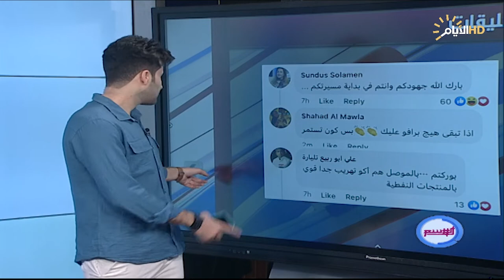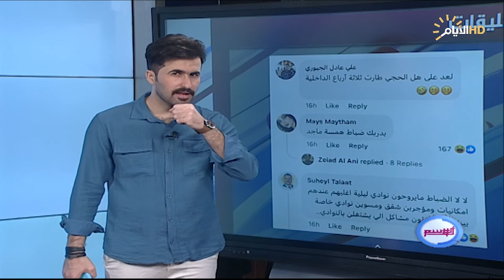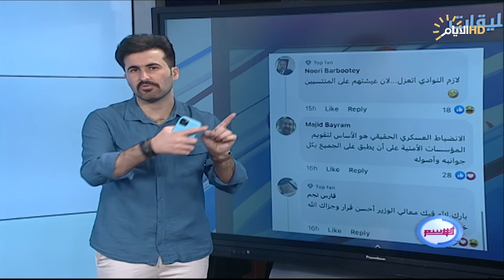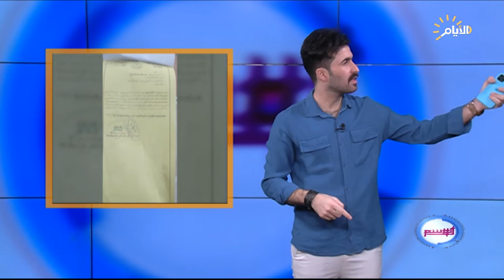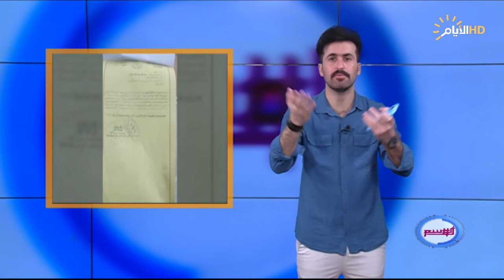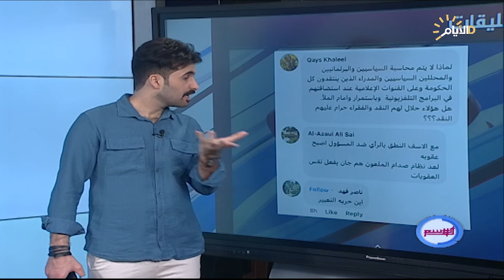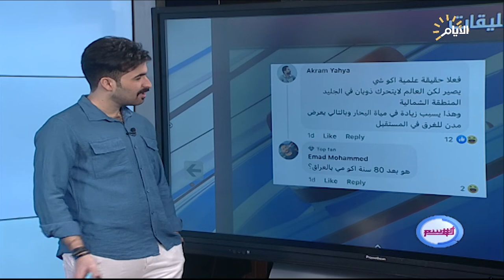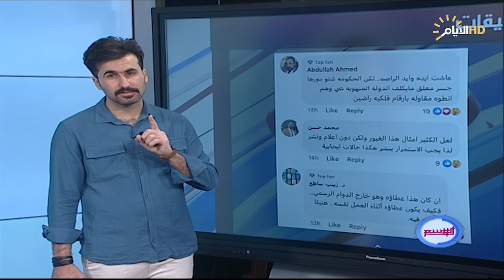برنامج الوسم ، اغرب المقاطع والاخبار في السوشيل ميديا